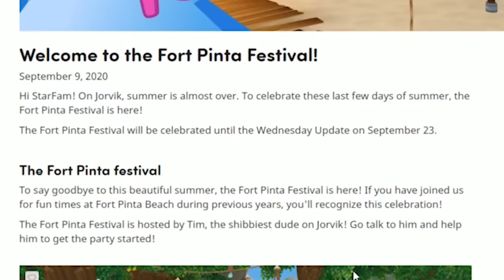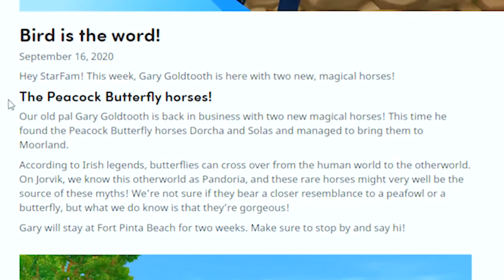Buying Magic Color Changing Horses Star Stable Online Update Video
Summer is not over yet in Star Stable Online. There is a beach party going on in Fort Pinta and there are 2 new horses added to the game. Meet the new Irish Cobs Dorcha and Solas who are special Peacock Butterfly horses! They color change into totally different colored horses when away from town. They even have bird pets that you can add to your saddle bag to ride along with you. I hope you enjoy this update video! Hugs and Horses!